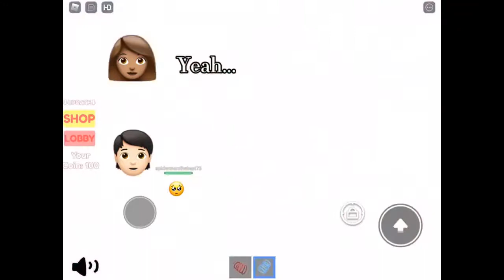TEXT to speech emoji Roblox emoji Groupchat Conversations tiktok compilation 🙅♀️🤦♂️ Join party